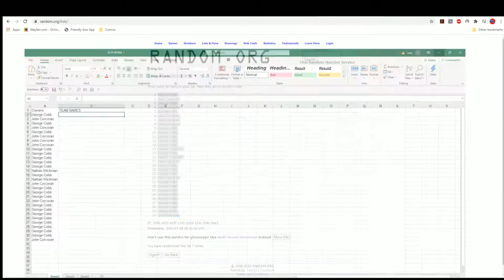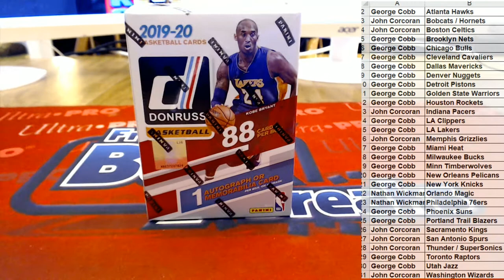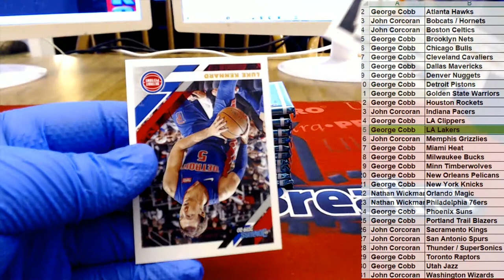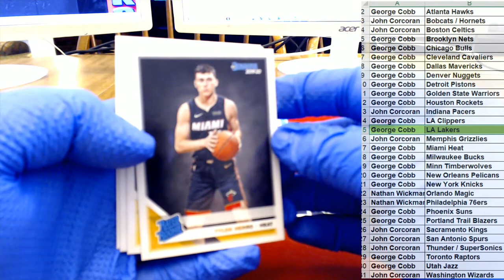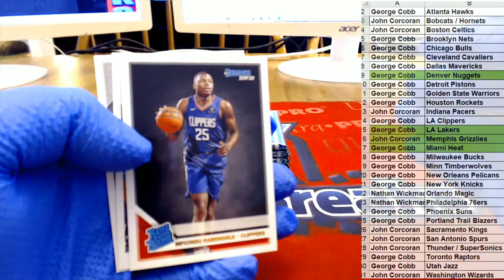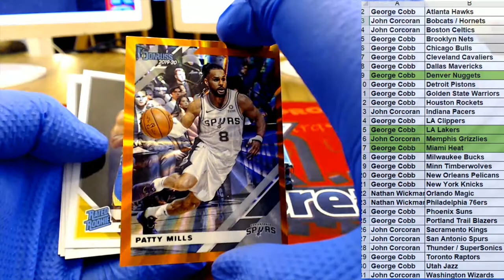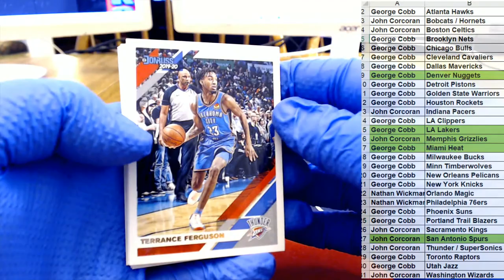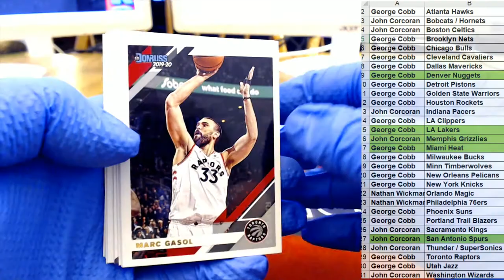2019 20 Panini Donruss Basketball Blaster ID PANDONBLAST101